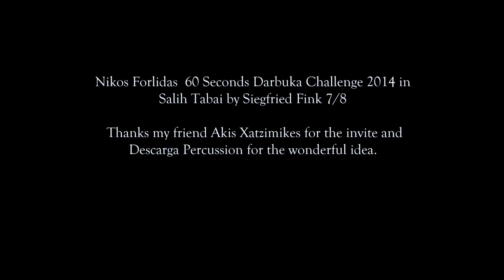Nikos Forlidas@ 60 Seconds Darbuka Challenge 2014 in 7/8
My name is Nikos Forlidas.
This is my 60 seconds Darbuka challenge.
Thanks my friend Akis Xatzimikes for the invite and Descarga Percussion for the wonderful idea.
I nominate:John Marshal,Peyman Nasehpour and Nicolas Derolin